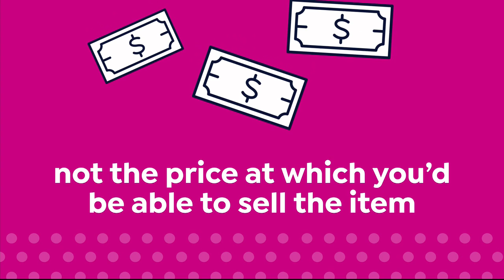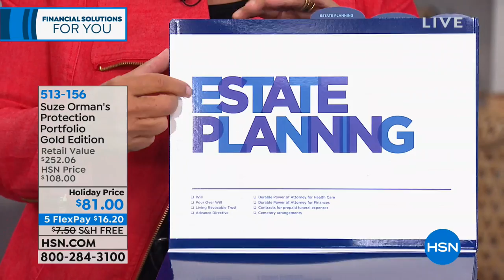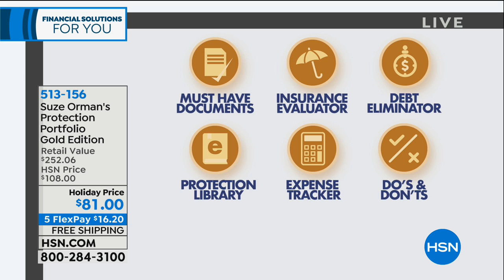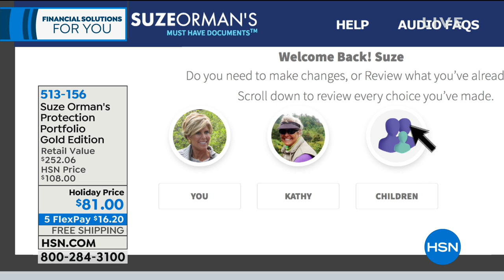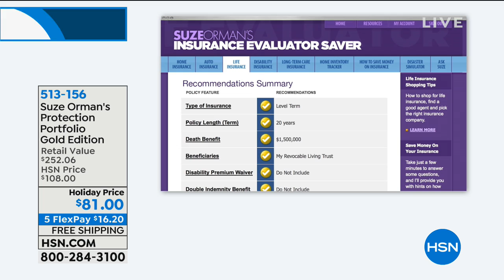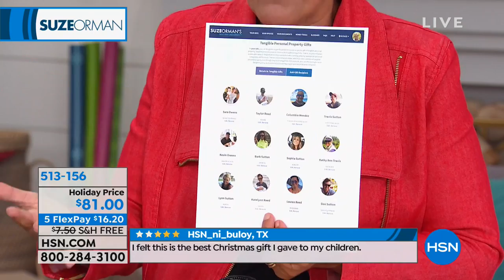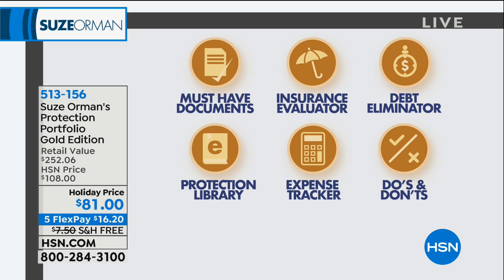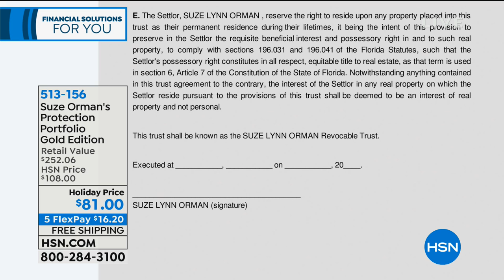HSN | Suze Orman Financial Solutions for You 11.03.2018 - 07 PM